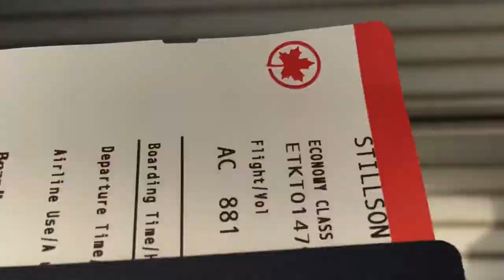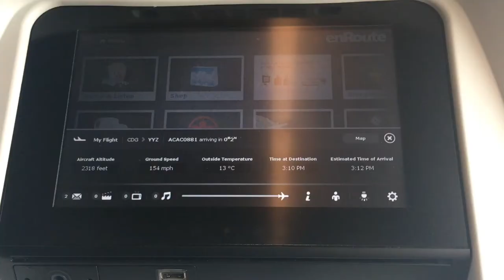Europe 2017 - Germany, Italy, Switzerland and France